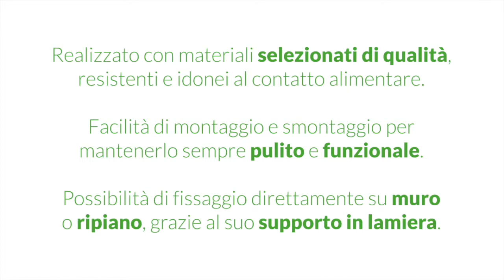Ecobasic - Dispenser a gravità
Il nuovo dispenser a gravità Ecobasic realizzato con materiali selezionati di qualità, resistenti e idonei al contatto alimentare.

::::  CONTATTI  ::::

per informazioni commerciali e di marketing

per informazioni di carattere generale

Sede: Lainate (MI), Via Bergamo 19/21

::::  IDEA PLAST, dall'idea al prodotto finito ::::

Diamo vita da oltre 20 anni a prodotti plastici su misura.

Ecosostenibilità, innovazione ed attenzione al cliente sono i nostri punti di forza.
Offriamo servizi di progettazione, ricerca, sviluppo, riciclo e riuso dei prodotti a fine vita.

Costruiamo esattamente quello che vi serve, in HDPE e PSV Plastica Seconda Vita.
La produzione attuale comprende: cassette e contenitori per la logistica industriale, parchi gioco in plastica riciclata, cubi galleggianti per piattaforme acquatiche, dispencer ed erogatori per alimenti, parafiato per mezzi pubblici.

::::  ALESSANDRO TRENTINI, fondatore di Idea Plast  ::::

“Il riciclo e il riutilizzo sono soluzioni con una forte valenza economica e un ottimo potenziale tecnico, ma soprattutto un dovere sociale”

Alessandro Trentini
Fondatore & Direttore Tecnico
Idea Plast